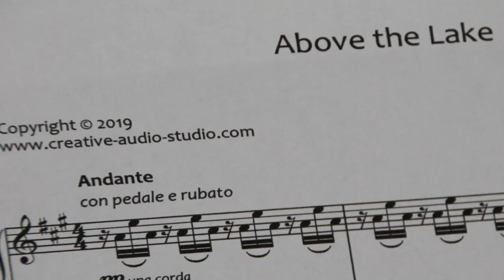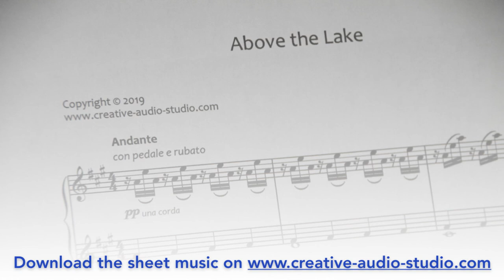Above the Lake - Solo piano live recording by Dirk Ettelt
This is a live recording of my solo piano composition "Above the Lake", written in June/July 2019. It was inspired by the magnificent view on Lake Geneva we have here in Switzerland.

to discover more of my music.

The recording was done on a Yamaha C6X Grand Piano, using Neumann KM184 & TLM103 microphones and an Audient ASP880 preamp.
Credits for the thumbnail photo go to Victor Garcia